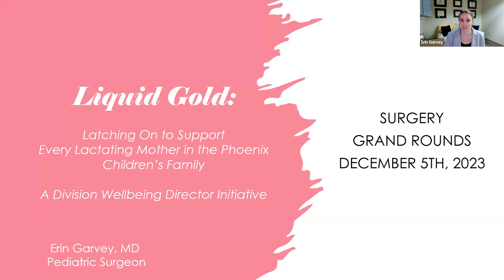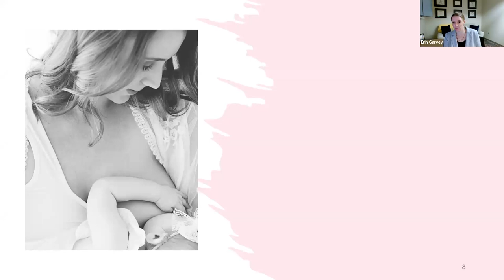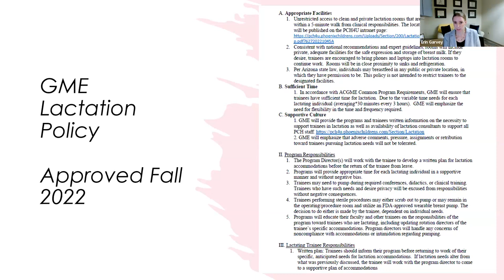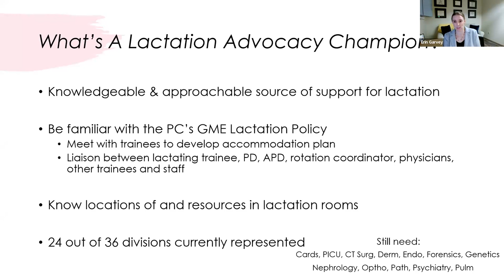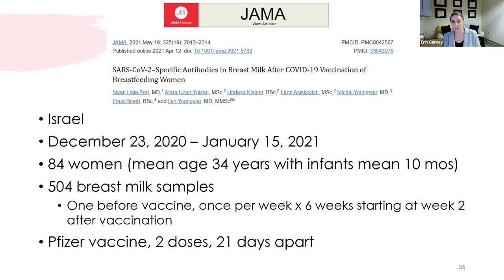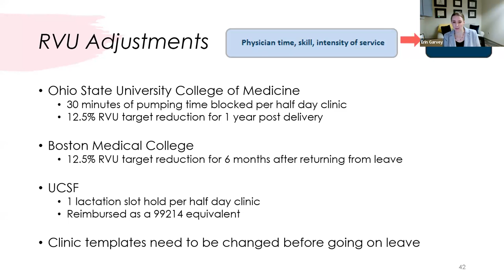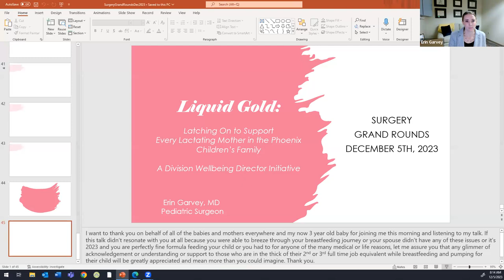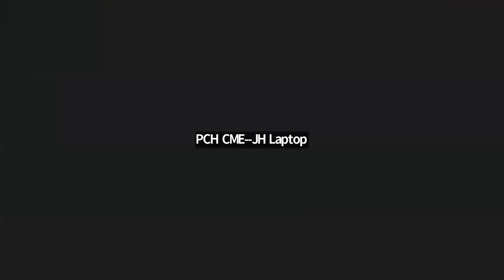SURG -"Lactation Policies for Physicians and Staff" - Dr. Erin Garvey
"Lactation Policies for Physicians and Staff" - Dr. Erin Garvey